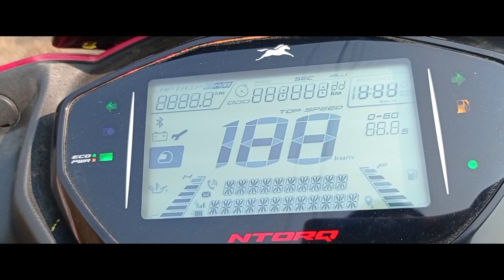Random cinematic shot /Nitro vlogs Thankyou for 300k subscribers /keep loving